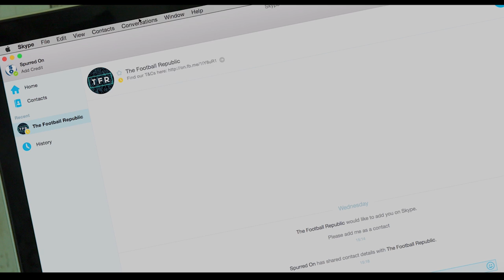Are You The Next Craig Mitch? | SpurredOn | Skype Pundit Pursuit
Think you’ve got what it takes to enter the SkypePunditPursuit? We've teamed up with Skype to give YOU the chance to be the next Craig Mitch, Rhys James, or even the next Barnaby Slater...all you have to do is add ‘The Football Republic’ on Skype and send them a 30-second video message talking about the best team in the world - Spurs.

Facebook.com/coysnews